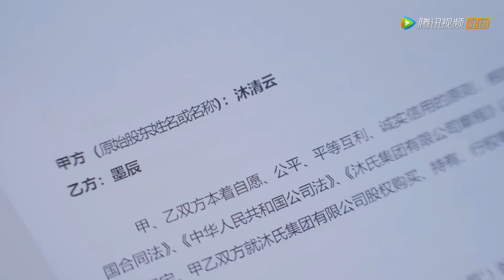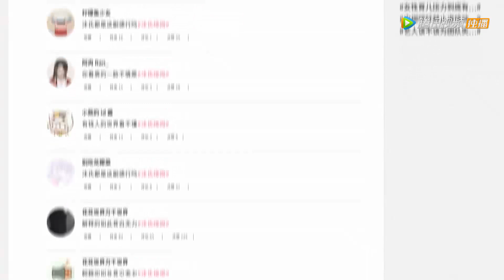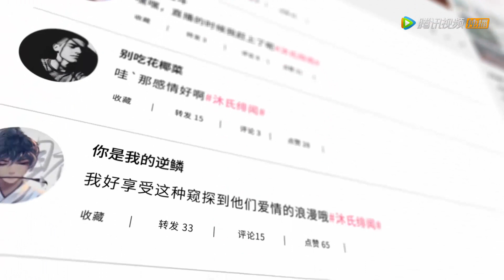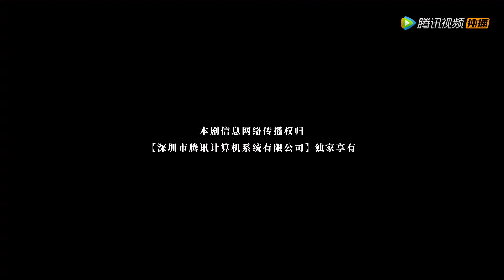EP10 | The enemies turned into lovers! The CEO kissed her in live streaming | [Let's Go Fighting]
【Synopsis】Model Chen Yichuan and female president Mai Tong had a different kind of affection after a one-night relationship. Chen Yichuan wanted to pursue Mai Tong, but he never expected that Mai Tong would be very indifferent and kick him out of the house...
【Starring】Lai Xilong ,Kuang Xiaotong,Nuo Mina,Cui Boran